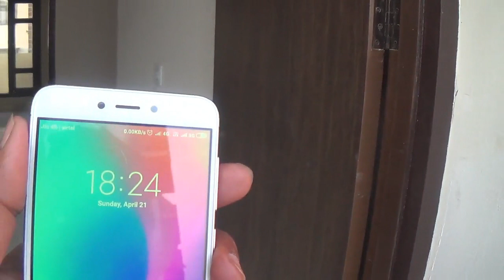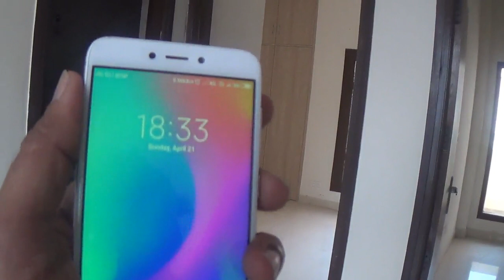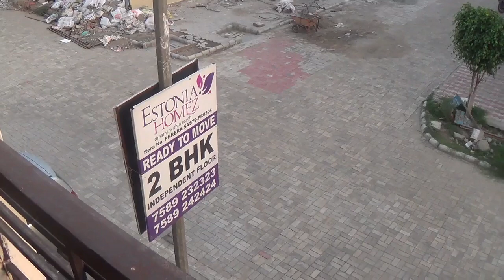Actual Flats Review | Real Estate | Inside Out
If you are looking best living place at affordable prices in the Chandigarh regions I am sure this site will be the best place for your family.
There may be other places but not connected with the National highways like this. Airport of Chandigarh or have to go New Delhi from here or any other places of India.
In the surrounding of this town, there are many Private Institutes and Universities to fulfill the education requirements. Chitkara University, Jhansla, Panjab University Chandigarh, And Chandigarh University are some popular universities of this region and there are number of schools and colleges also in the regions.

Details in video, at

Logitech C270 HD Webcam
Boya By-M1 Omni Directional Camera Lavalier Condenser Microphone